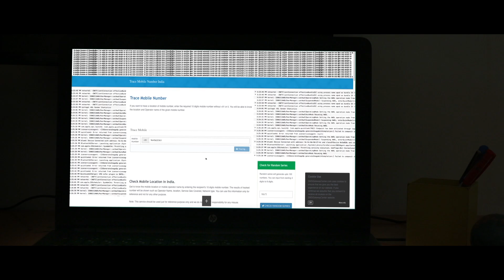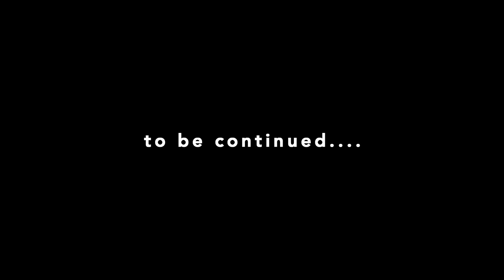SHADOWS OF DOUBT | KANNADA MINI-SERIES | EPISODE 5 - THE CONCLUSION | HOME SCREEN STUDIO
Hello viewers, This is a small presentation from the Home Screen Studio team. Shadows of Doubt was our first project when we started Our youtube channel. Due to some technical issues, it became so late to complete post-production works. We shot the series in early 2018.

Shadows of Doubt web series is just a baby step towards our upcoming projects. We produced the series in a very low budget, and most of the technical work we have done by ourselves. So you can find so many mistakes, as we are not perfectionists. Suggestions and Reviews are completely accepted from our side.

CAST  - Chaithra | Sneha | Lakshmi | Sampritha
DIRECTION & DOP -  S. HARSHA
EDITING -  DEERA
STORY -  SNEHA VARSHA
SCREENPLAY  - SIDDU BELAGAVI | S. HARSHA